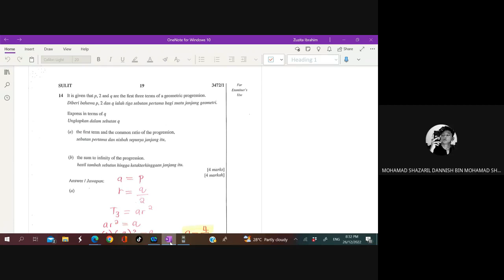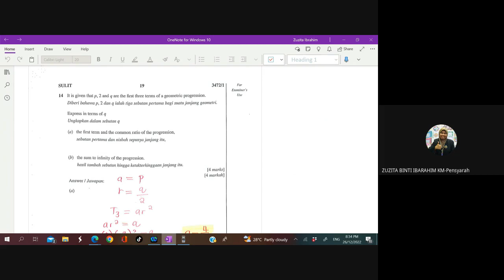26 DIS 2022 # SPM KERTAS 1 2018